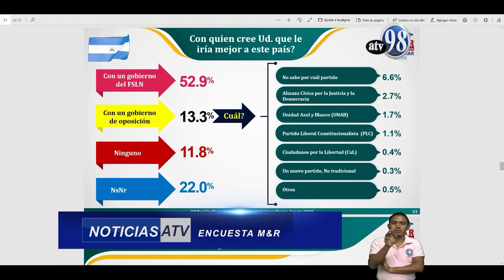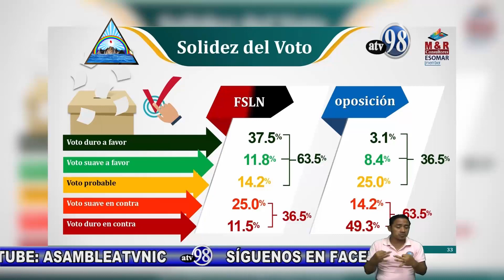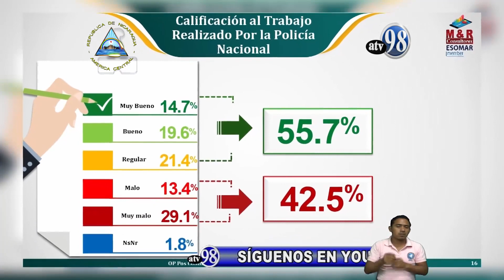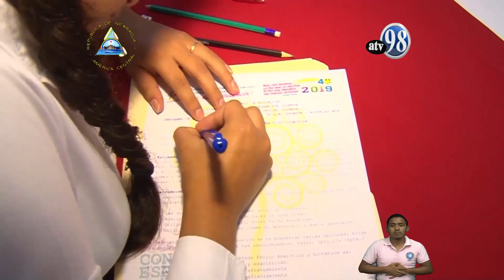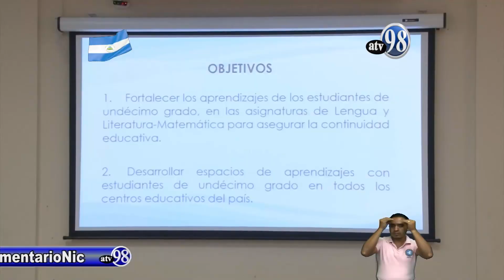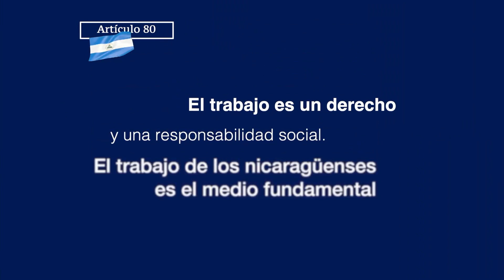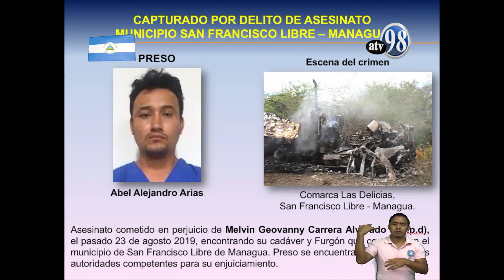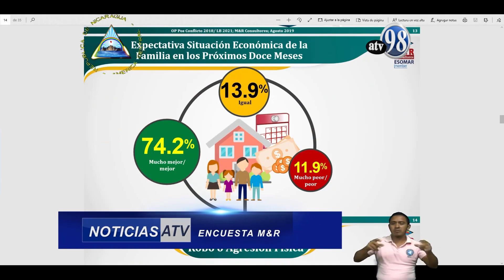NOTICIAS LUNES 2 DE SEPTIEMBRE 2019